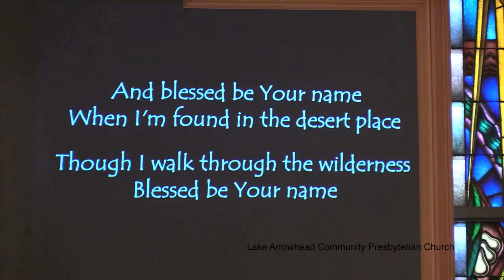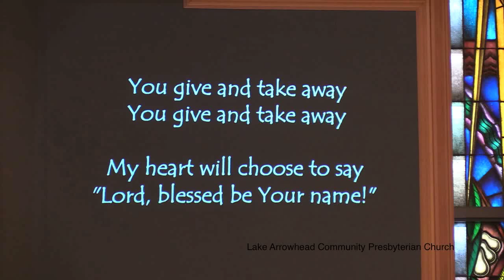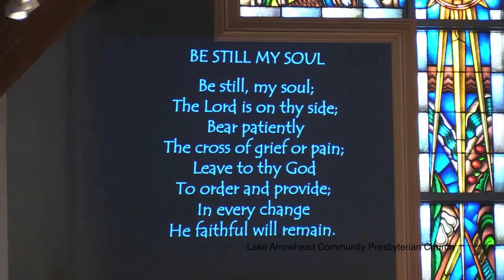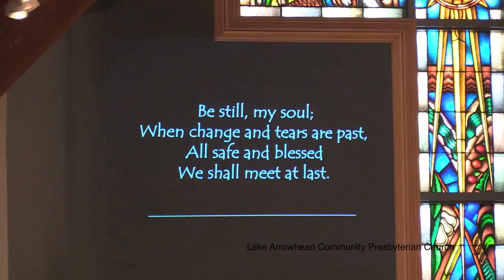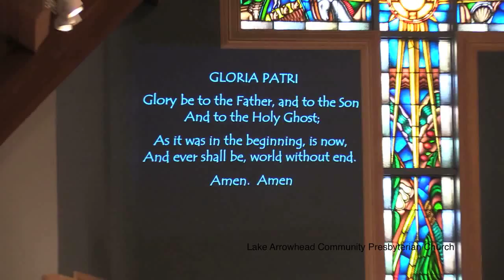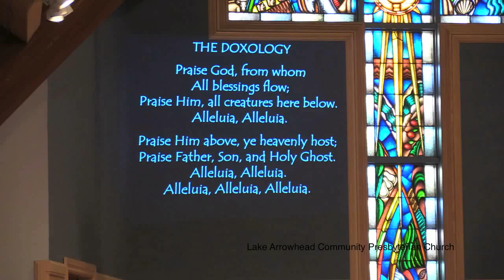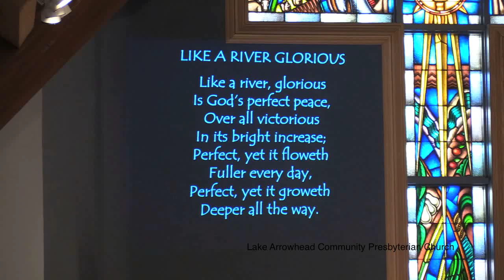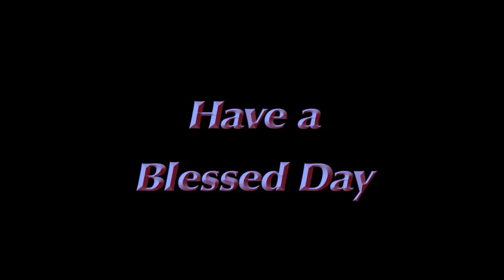11/3/19. Lake Arrowhead Community Presbyterian Church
This is a video of the Lake Arrowhead Community Presbyterian Church service.